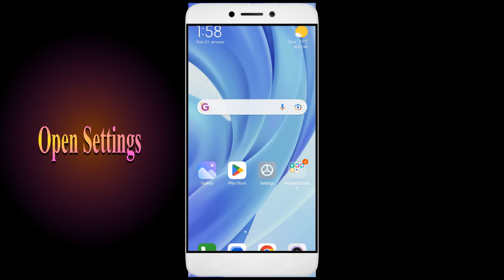How to Fix Flow Legends App Not Working | Not Open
In this video, I'm going to show you how to fix Flow Legends apps not working. If you're having trouble with your Flow Legends app, then this video is for you!

Flow Legends is a sport that's growing in popularity all over the world, and with that comes the need for Flow Legends apps. Whether you're in a Flow Legends or just interested in the sport, this video will show you how to fix your Flow Legends apps so you can play!

Fix Flow Legends not open problem,
How to fix Flow Legends all problems solve,
How to fix Flow Legends not working problem in android phone,
How to fix Flow Legends app not open problem in android phone,
Fix Flow Legends not working in android,
Flow Legends all problems solve,
Flow Legends not responding,
How to fix Flow Legends keeps stopping error in android mobile,